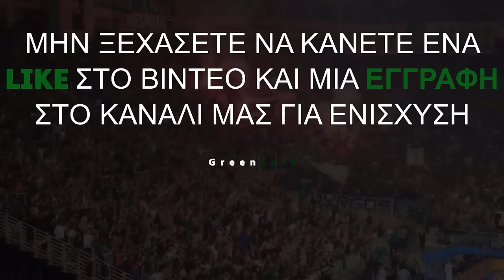Παναθηναϊκός - Προμηθέας 93-62 | Στιγμιότυπα - 22η Αγωνιστική Basket League (25/3/2024)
Ο Αταμάν έκανε εξαιρετικό ροτέισον, ο Παναθηναϊκός AKTOR κυριάρχησε απόλυτα και ο κόσμος που βρέθηκε στο ΟΑΚΑ απόλαυσε μια επιβλητική νίκη με 93-62 επί του Προμηθέα.

Παναθηναϊκός: Σλούκας, Ναν, Παπαπέτρου, Μήτογλου, Λεσόρ
Προμηθέας: Ρέινολντς, Κόνιαρης, Στέφενς, Χέιλ, Χρυσικόπουλος

☘️Μείνετε ενημερωμένοι για ό,τι αφορά την ομάδα μας. Νέα βίντεο με στιγμιότυπα αγώνων, μεταγραφών και παικτών του Παναθηναϊκού έρχονται.

@GreenLord13      (Βασικό)
@greenlord_    (Δεύτερο)